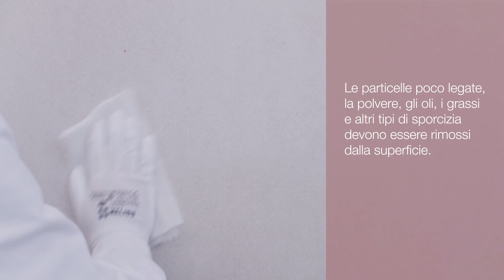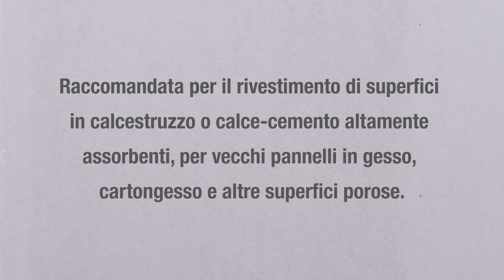SPEKTRA Impregnation Acryl Special un impregnante acrilico per un’applicazione senza gocciolamento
*SPEKTRA Impregnation Acryl Special* è un primer che permette un’applicazione semplice e senza gocciolamento senza essere diluito. Primer per superfici in calce e calce-cemento altamente assorbenti, da applicare prima di livellare con lo stucco interno o prima di applicare il primo strato di colore.